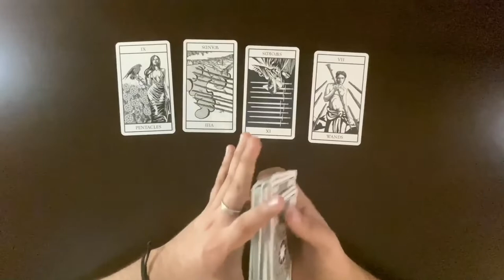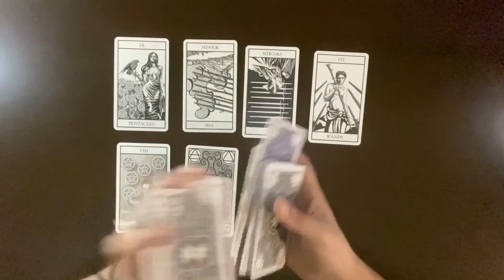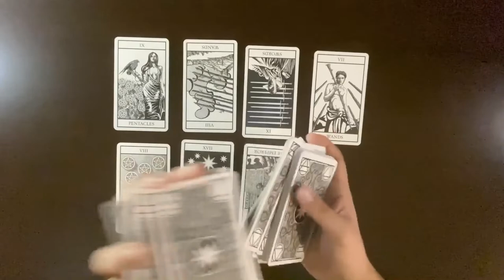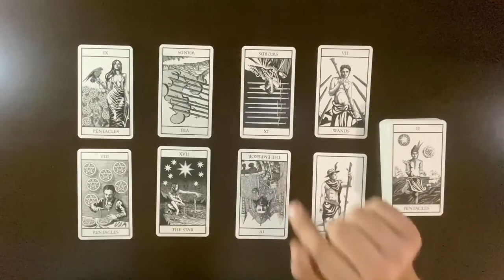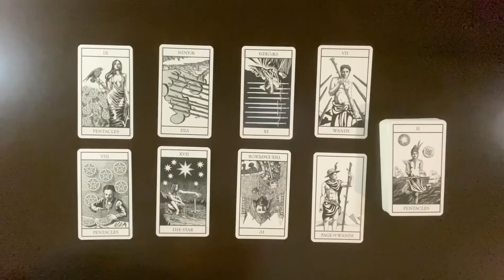Taurus Timeless: Improving This Connection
Channel Schedule:
Monday: Aries and Libra
Tuesday: Taurus and Scorpio
Wednesday: Gemini and Sagittarius
Thursday: Cancer and Capricorn
Friday: Leo and Aquarius
Saturday: Virgo and Pisces
Sunday: Pick a pile readings

If you’re interested in a personal reading, the best way to reach my is by sending a text to to my business line at: . I will get back to you as soon as I can :)